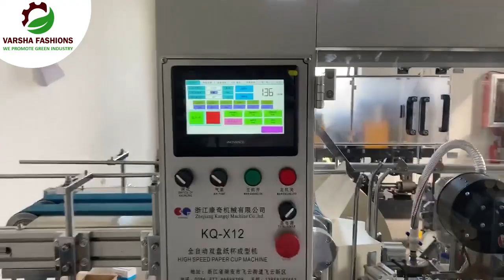Choose VF1100 high speed single turn plate paper cup-making machine | Varsha Fashions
With a VF1100 high speed single turn plate paper cup-making machine now add credibility to your business. Manufacture high-quality paper cups and give your customers the best products. Some of the specifications include -

1. Raw material: Single/double PE coated paper (both are ok)
2. Suitable paper weight - 140-380 GSM
3. Speed - 120-150 pcs/min
4. Total power - 5.0 KW
5. Power - 380V/220V 50Hz